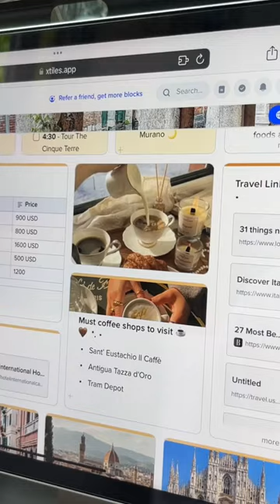have any plans for this summer? here’sa free trip planner ✈️